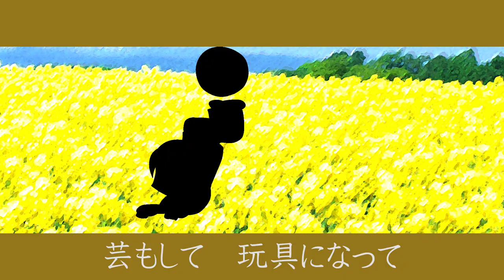[VOCALOID]限界幸福保護区 / でんの子P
限界幸福保護区(Ultimate Happiness District)

English subtitles are available. Romaji subtitles are also available by choosing Japanese as language.